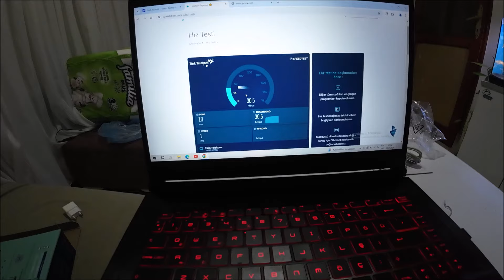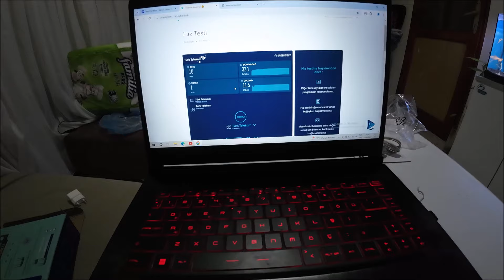TPLİNK AC1200 MODEM İNCELEME VİDEOSU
İlk defa internetten bir modem satın aldım ve kutu açılış videosu çektim. Eğlenceli bir içerik oldu iyi seyirler dilerim.